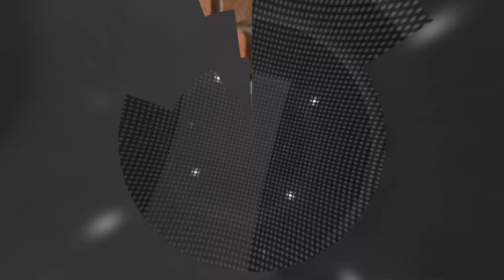Francisco Pineda y Erika Hernández hablan sobre su experiencia en la Maestría en Derechos Humanos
Muy pronto … ¡Expo Ibero Posgrados Virtual 2018! Este 24 y 25 de octubre, Conéctate Conoce las Maestrías, Especialidades y Doctorados de la Ibero